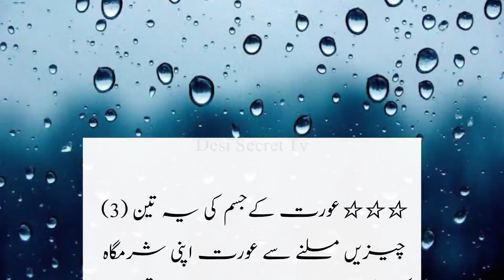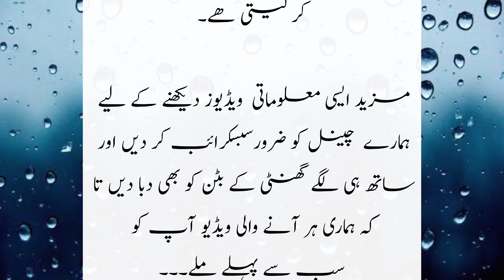Aurat Ko Humbistari Ky Liye Manany Ka Asan Tarika | Aurat Ko Garam Karne Ka Tarika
Your Searches...

aurat ko humbistari ke liye razi karne ka tarika
aurat ko garam karne ka tarika
ourat ko garam karne ka tarika
aurat ko garam karne ka tariqa
aurat ko garam karne ke asan tarike
aurat mein sex kaise badhta hai
aurat ko khush karne ka tarika
aurat ko khush karne ka tarika in urdu
aurat ko bister me khush karne ka tarika
love tips in urdu / hindi

Thank you for visiting our channel' if you like our videos please subscribe to the channel & press the bell button so that you will be the first to receive new video.